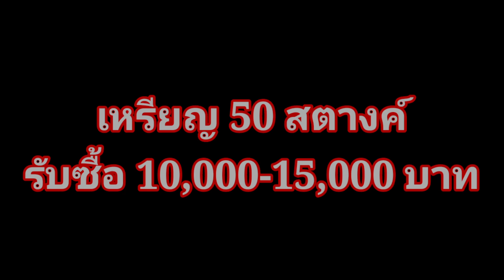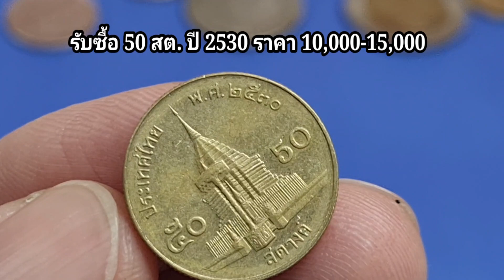รับซื้อเหรียญ​ละ​ 10,000 -​15,000 บาท​